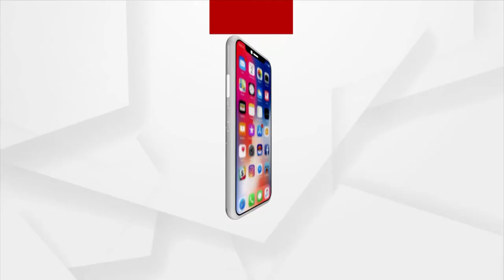Nuakhai 2022 | Significance, Culture and Tradition of Harvest Festival of Western Odisha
Significance, Culture and Tradition of Harvest Festival of Western Odisha.